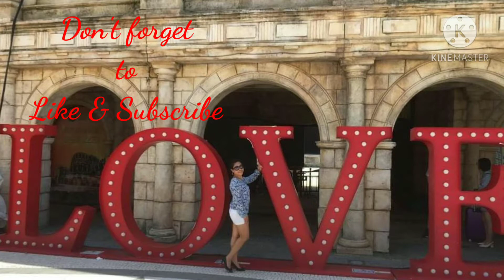Pasyalan sa Macau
my first experience in Macau back when their is no pandemic yet